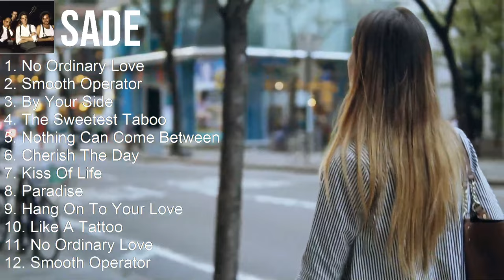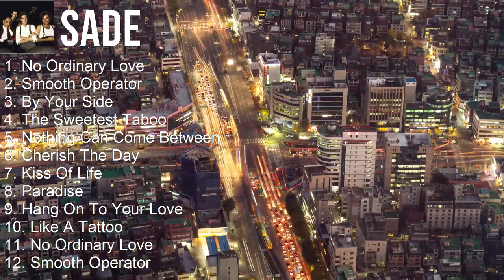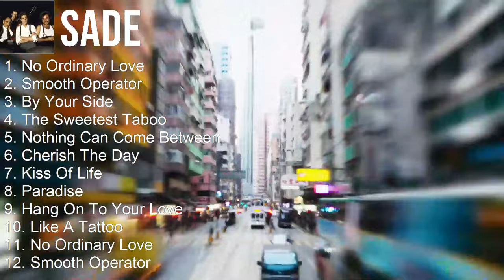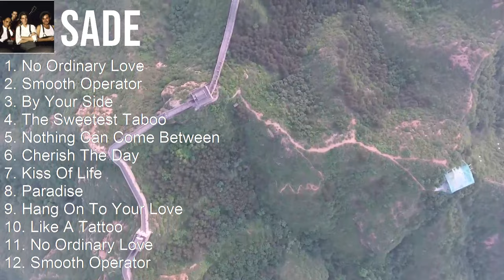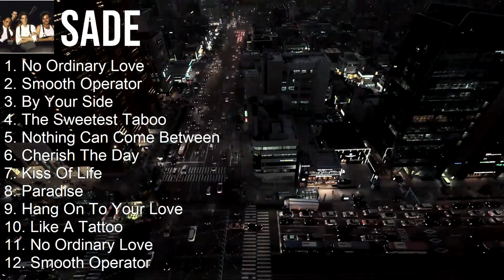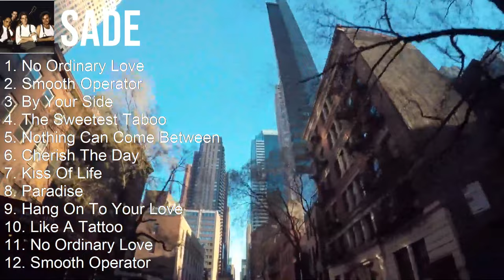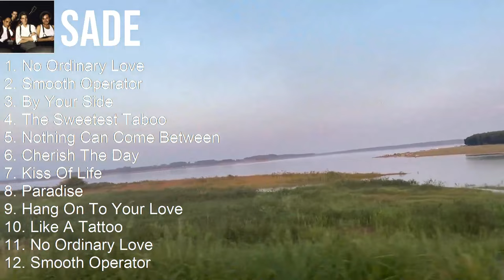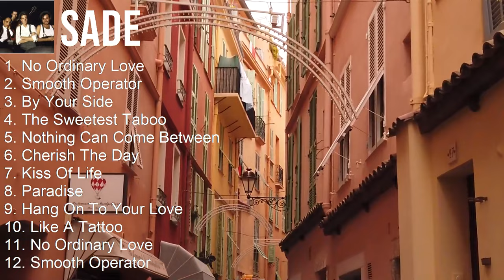Sade 2023 - Greatest Hits, Full Album, Best Songs - No Ordinary Love, Smooth Operator, By Your S...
[00:00:00] - 01. No Ordinary Love
[00:03:39] - 02. Smooth Operator
[00:07:41] - 03. By Your Side
[00:11:48] - 04. The Sweetest Taboo
[00:15:29] - 05. No Ordinary Love
[00:19:08] - 06. Smooth Operator
[00:23:10] - 07. By Your Side
[00:27:17] - 08. The Sweetest Taboo
[00:30:58] - 09. Smooth Operator